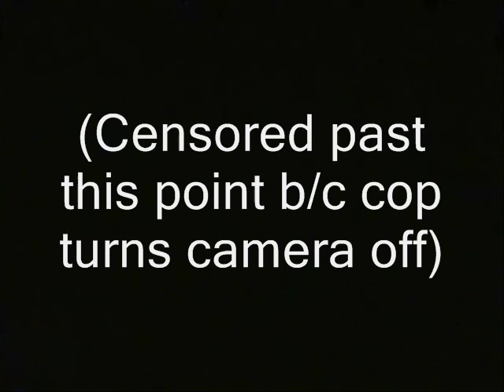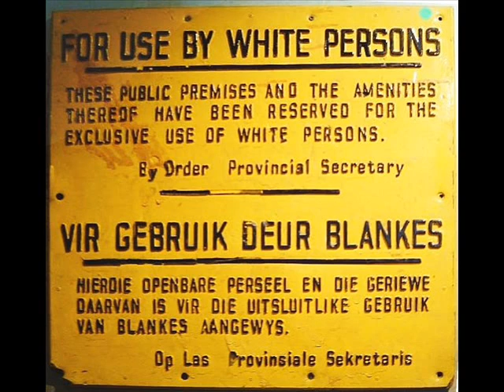Cops stealing cameras in Keene, New Hampshire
Like what you see here?  Well, you can usually donate to the Ridley Report using Bitcoin.

I accept pretty much all the crypto-currencies as payment.

keeneiacs keeniacs stop free keene blowback reaction public opinion james cleaveland cleveland robin hood police libertarianism voluntaryism voluntaryists edward snowden, ron paul, rand paul government, anarchism anarchists , feds nh freedom liberation successful resistance movements. dave ridley report kendall lane kendal mayor new hampshire have a seat federal reserve  video cops julian assange, politics ken meola militarization of the police bearcats suicides controversial video upload garret ean garrett freeconcord.org free concord free keene authoritarians. activism libertarians kay georgiana dorrie o'meara o'miera o'meira judge edward burke ian freeman yankee broken neck allegedly 2014 busybodies ridleyreport indie reporters journalists journalism republicans democrats ben swann full disclosure creative commons license hunter s. thompson video free to use videographers. first amendment free speech freedom of the press the press media  free state project atlas shrugged galt's gulch in real life officers public domain footage police state albequerque new mexico albaquerquie albaquerque abq police brutality the cop block copblock.org ademo freeman adam mueller state troopers keene central square war on chalk chalking civil war monument rich paul gonzo journalism
bennie hill benny. photography is not a crime nh